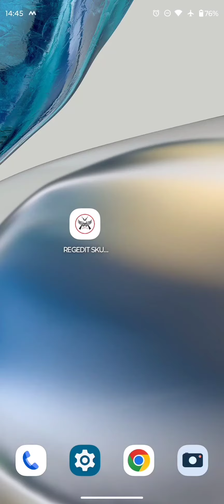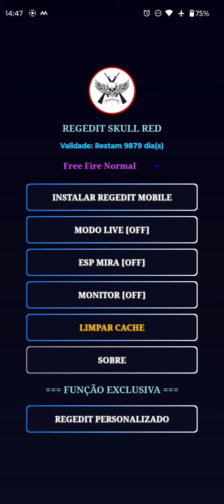REGEDIT PREMIUM FREE FIRE XIT HEADTRICK FULL CAPA 🔥🎯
☑️  Tutorial de instalação e como usar
☑️  Grupo de clientes
☑️  Suporte
☑️  Atualizações

☑️ A REGEDIT É MUITO BEM TRABALHADO EXCLUSIVO E VIP.

Tags ignorem

Regedits
Regedit v10
Regedit dos proplayer, que r
Regedit para Android,
Regedit Mobile,
Arquivo Regedit,
Regedit Gratis,
Regedit com sensibilidade de emulador,
regedit para mira NĀO passa da cabeça,
Regedit dos gringos,
Regedit Para Emulador,
Melhor Regedit Para Subir Capa,
Melhor arquivo Regedit,
Melhor Regedit do freefire,
Novo arquivo Regedit,
highlights com Regedit,
Regedit Do RUOK,
Regedit Do apelapato,
regedit freefire,
Arquivo de sensibilidade,
arquivo com sensibilidade de emulador,
Arquivo nivel Hacker,
arquivo macro,
macro para Android,
macro para mobile,
Como instalar macro no android,
ARQUIVO DE SENSIBILIDADE 2021,
ARQUIVO COM SENSJ DE IPHONE,
arquivo bluestacks,
BLUESTACKS NO ANDROID,
BLUESTACKS MOBILE,
ARQUIVO DOS GRINGOS,
melhor sensibilidade para subir capa,
como subir capa freefire,
REGEDIT PARA DAR SO CAPA,
REGEDIT PARA DA SO DANO VERMELHO,
REGEDIT DO DANO VERMELHO,
regedit do Vraunelas,
regedit do el gato,
regedit do Dacruz,
Regedit do wite444,
elite regedit,
regedit 100%capa,
regedit da ban?,
melhor regedit para freefire,
auto headshot freefire,
config auto Headshot,
cheat auto headshot free fire,
cheat auto headshot free fire terbaru,
cheat auto headshot free fire anti banned,
mod auto headshot free fire,
jogando freefire com regedit,
jogando freefire com regedit no mobile,
Regedits